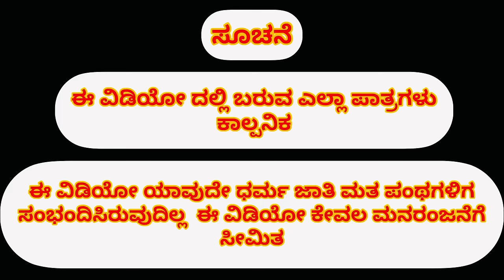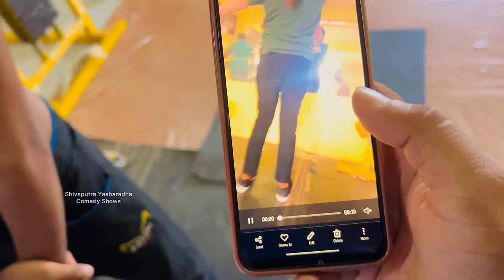ಜಿಮ್ ನ್ಯಾಗ್ ಪೀಗರ್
ಕಲಾವಿದರು

ಶಿವಪುತ್ರ ಯಶಾರಧಾ
‌   ಕಿಟ್ಟಿ ಅಣ್ಣಾ
ಆನಂದ
  ಅರುಣ
  ಹಣಮಂತ
  ಕುಮಾರ
ಸೀನ
ಬೀಮಸೀ
ರಾಜು
Ananvi
Mahantesh

ಛಾಯಾಗ್ರಹಣ ಅಬೀ ಮತ್ತು

ರಚನೆ ನಿರ್ದೇಶನ

ಶಿವಪುತ್ರ ಯಶಾರಧಾ

ಧನ್ಯವಾದಗಳು

music
Fayaz Kustagi